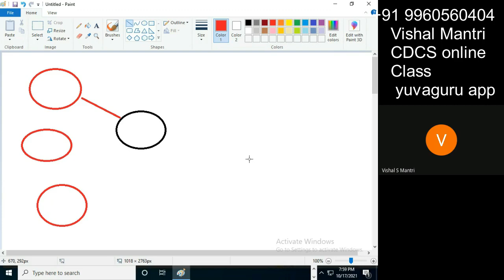CDCS class Question Bank 16102021 watermark#shorts112